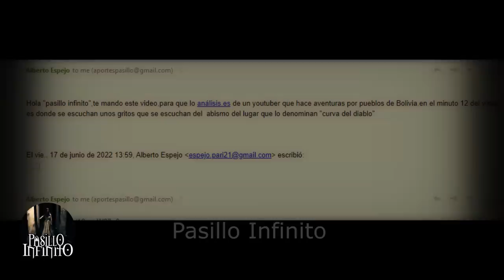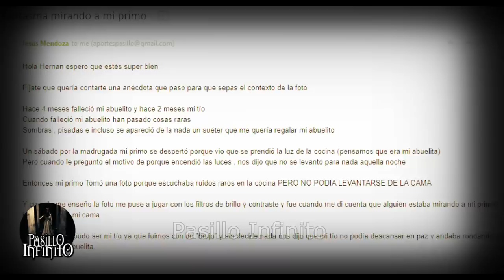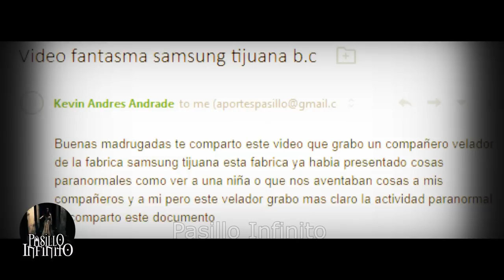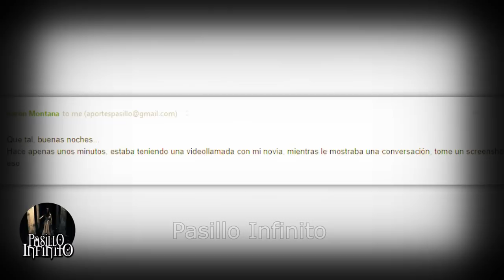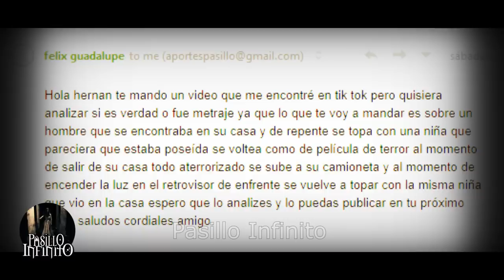LA MUÑECA POSEIDA y Otros Casos Parnormales l Pasillo Infinito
Te presentamos LA MUÑECA POSEIDA y Otros Casos Parnormales